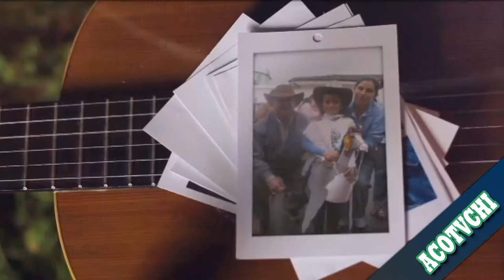ACOTVCHI CANAL 4 DE TV CHITAGÁ